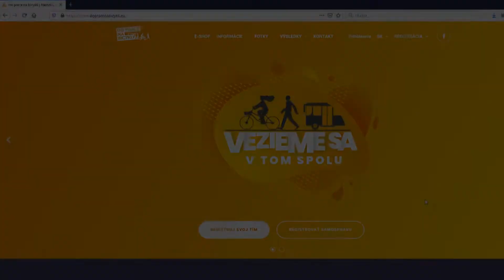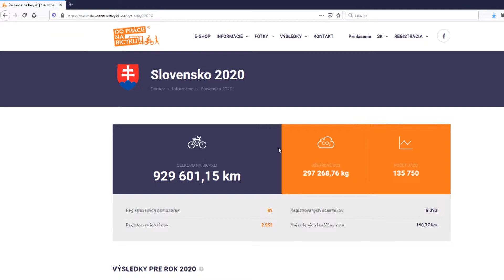Do práce na bicykli registrácia spustená 2021 04 15